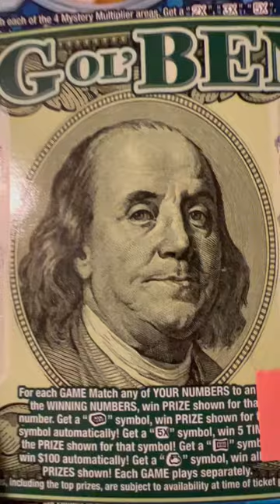BOOMS FOR BIG PROFIT 💥💥 profit💥FLORIDA LOTTERY